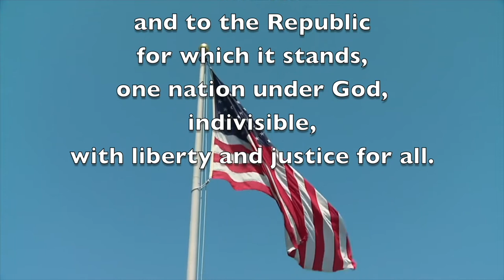'Tangy Today: 11/6/18